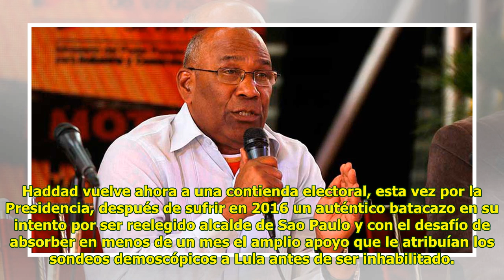Haddad invoca el legado de Lula para su campaña